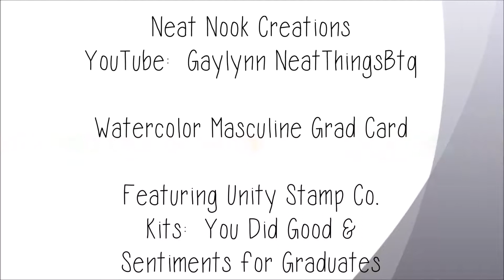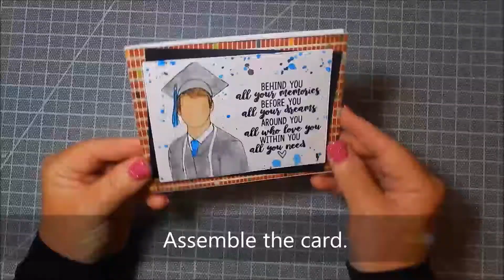Gaylynn NeatThingsBtq Watercolor Masculine Grad Card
Kits:  You Did Good and Sentiments for Graduates